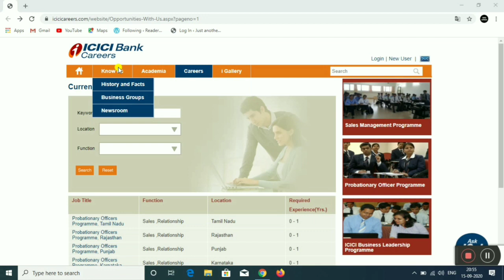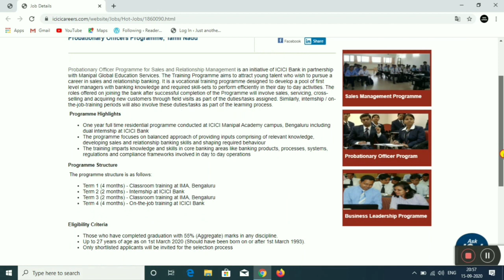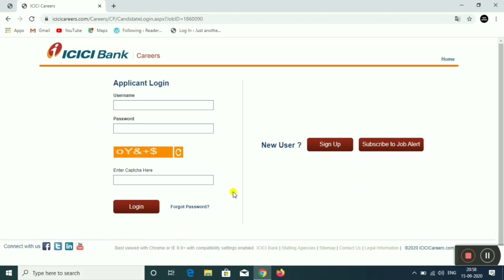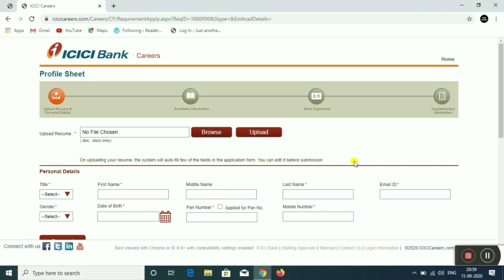ICICI பேங்கில் 50000+ காலிபணியிடங்கள் அறிவிப்பு | ICICI Bank Recruitment 2020 | Apply Bank Jobs 2020